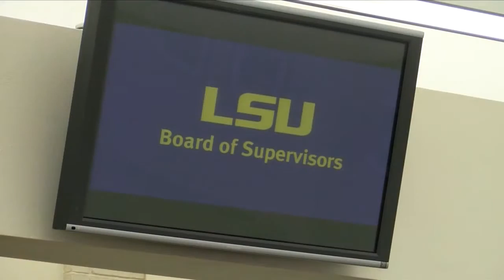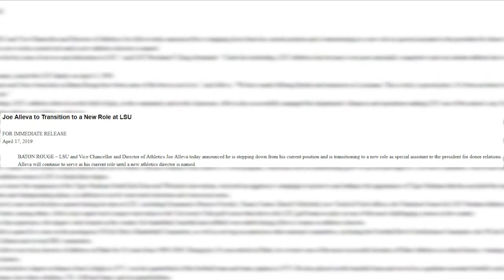Board Blinded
Board